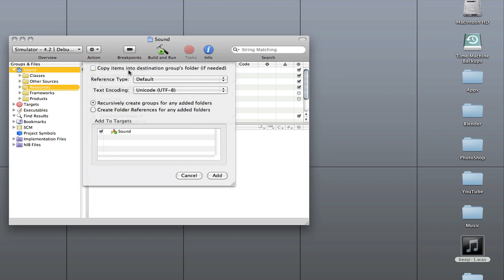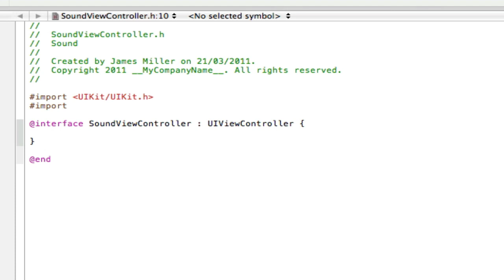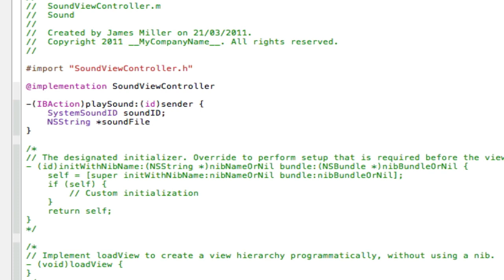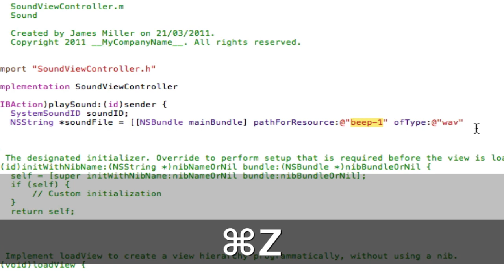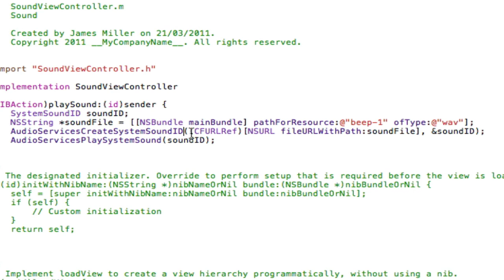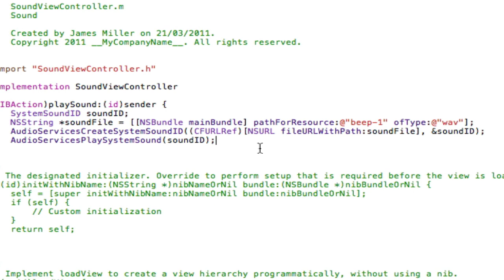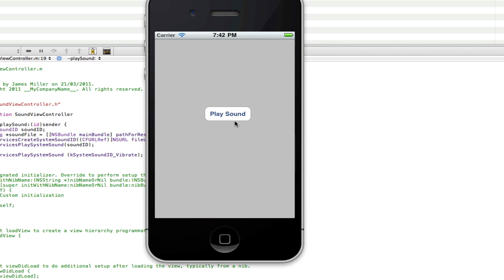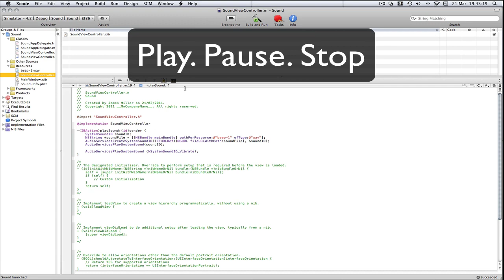iPhone Programming - Making Sounds and Vibrations (Method 1)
A Tutorial on The AudioToolkit framework. Teaching you how to play a sound and make a vibration.

Main Code:
-(IBAction)playSound:(id)sender {
 SystemSoundID soundID;
 NSString *soundFile = [[NSBundle mainBundle] pathForResource:@"YOUR SOUND NAME" ofType:@"YOUR SOUND FILE EXTENSION"];
 AudioServicesCreateSystemSoundID((CFURLRef)[NSURL fileURLWithPath:soundFile], &soundID);
 AudioServicesPlaySystemSound(soundID);